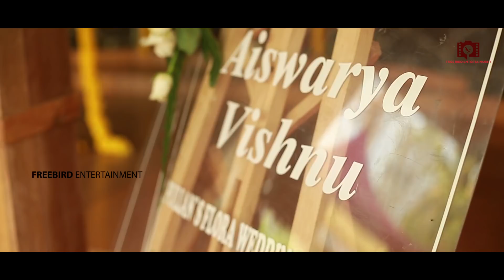Actor Vishnu Unnikrishnan Wedding with Aiswarya | Wedding Video | Marriage Function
നടൻ വിഷ്ണു ഉണ്ണികൃഷ്ണൻ വിവാഹിതനായി...!  | Actor Vishnu Unnikrishnan Wedding with Aiswarya | Wedding Video | Marriage Function